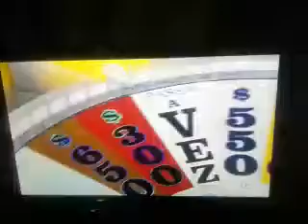Roda a Roda Jequiti Reprise trecho 07 06 2020 Sbt